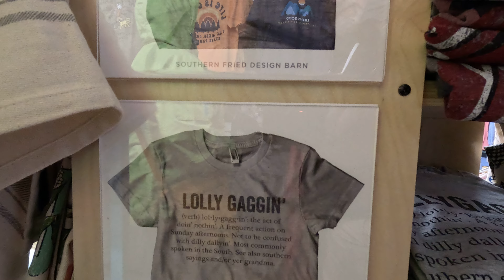Traveling from Fall Creek Falls parking lot along the Scenic Loop Part 3 of 3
Traveling from Fall Creek Falls parking lot along the Scenic Loop Part 3 of 3 on 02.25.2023